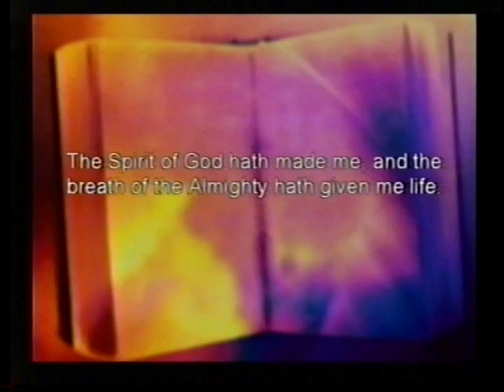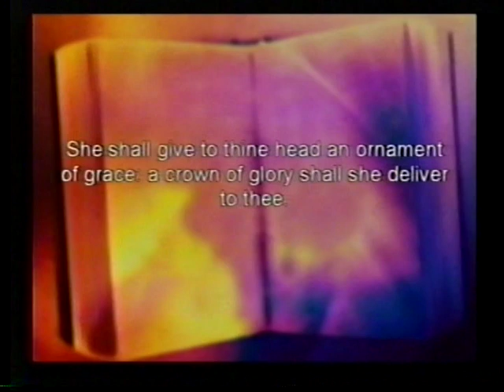Jeff Arnold - The Awesome Power of Real Understanding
Bishop Arnold preaches a great message at the Wednesday night service from the 2005 South Texas District Family Camp.  I was there!  Recorded live at the Municipal Auditorium in beautiful San Antonio, Texas.